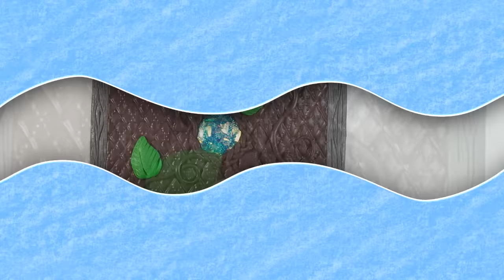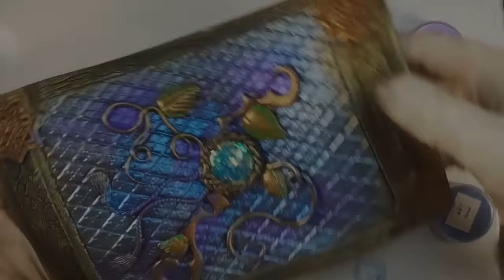💜 Journal Cover-Polymer clay Tutorial 💜Мастер-класс:Обложка на Ежедневник из полимерной глины💜DIY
💭 В этом мастер-классе  я покажу,как сделать Обложку для ежедневника  своими руками из полимерной глины. Journal Cover-Polymer clay Tutorial
💭 В Данном мастер-классе я использовала кабашон из эпоксидной смолы:) Как Делать такие кабашоны можете посмотреть тут: 💎Tutorial
💭 Следите за новостями канала TRISTANIAPolymerclay tutorials, что бы не пропустить новые мастер-классы :)
💭 DIYобложка для ежедневника своими руками из полимерной глины .Хотите узнать как сделать такую обложку своими руками,тогда посмотрите данный мастеркласс . В нем я подробно показываю процесс её создания .

Дорогие Друзья!Я рада приветствовать вас у себя на канале:) Меня Зовут Мария Сёмкина ,вы все знаете меня под псевдонимом: "TRISTANIA". Полимернаяглина -это безграничный простор фантазии .в этом я убедилась неоднократно:) Поэтому не сомневаюсь,что вы тоже со мной согласны. В своих видео я показываю процесс создание чего-либо и рада с этим поделиться.Украшения и декор своими руками всегда приносит радость ) Начинающие не стесняемся оставляем свои вопросы в комментариях...всегда буду рада вам ответить и подсказать. Ну вот вроде и все. И Конечно же До Новых УРОКОВ от TRISTANIA )